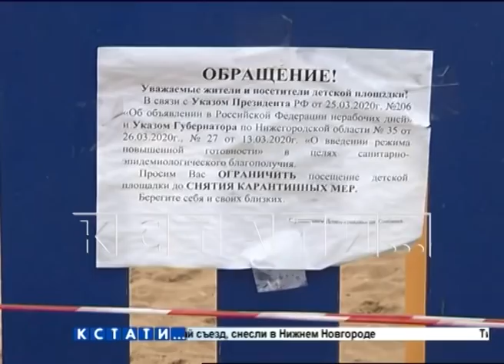Запрещенные игры - нижегородцы, уставшие от самоизоляции, выходят на детские площадки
Нелегальные игры - нижегородцы, уставшие от сидения дома, начали выходить на детские площадки и срывать сигнальные ленты, которыми огорожены детские городки. Только за последние сутки в Нижегородской области было проведено 776 проверок соблюдения самоизоляции и режима повышенной готовности. Было проверено 647 граждан и 129 юридических лиц. За нарушение режима изоляции составлено 22 протокола. Однако люди все равно продолжают выходить просто на прогулку. Свои рейды проводят и ДУКи и часто встречают нарушителей.